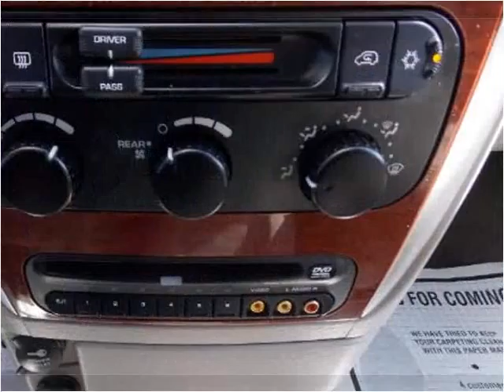2007 Chrysler Town & Country Used Cars Louisville KY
This 2007 Chrysler Town & Country is available from Approved Auto of America.